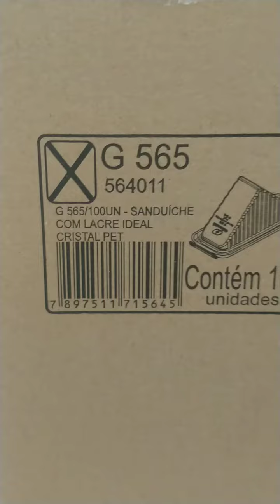Embalagem Sanduíche com Lacre G565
Embalagem Sanduíche com Lacre G565 Caixa com 100unidades.Abasteça seu estoque ainda hoje!!